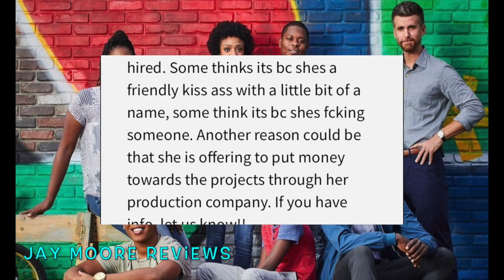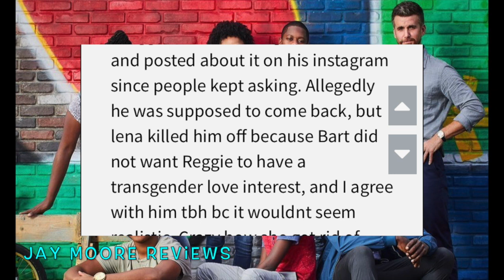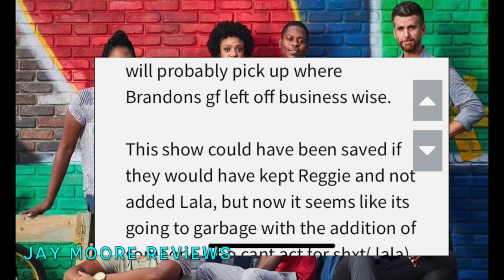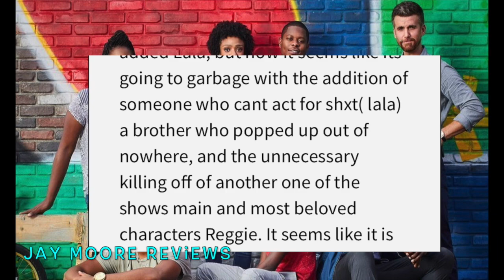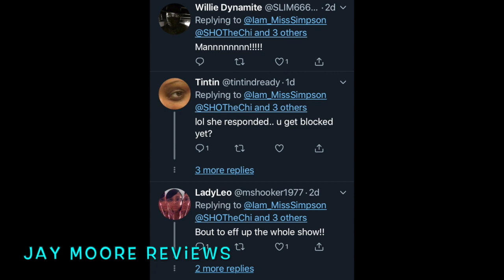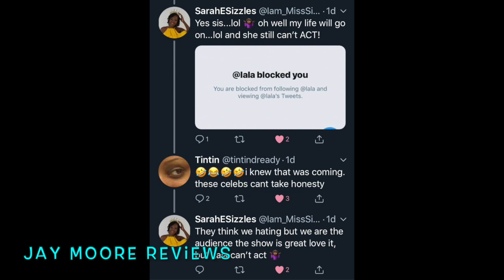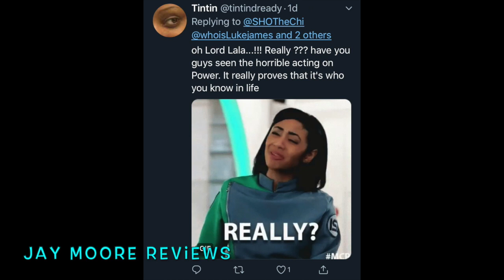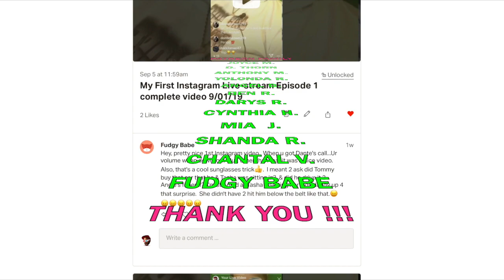REG FIRED FROM SEASON 3 OF THE CHI!!!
Category
Entertainment
License

UPDATE!!! "THE CHI Who is JASMINE DAVIS ( IMANI )